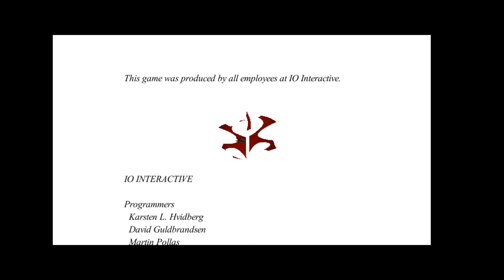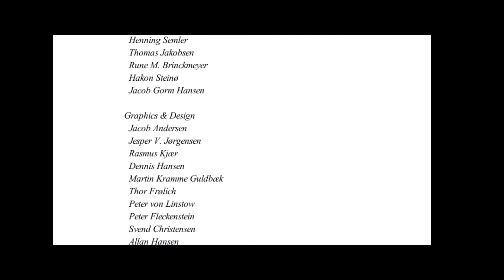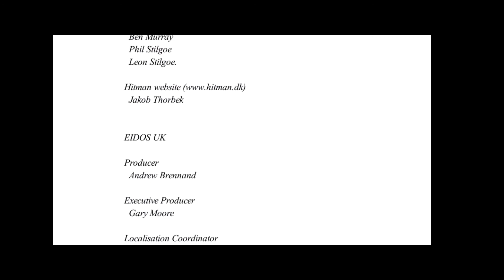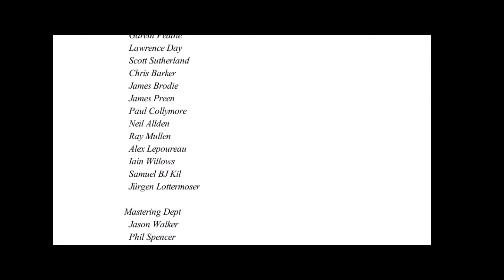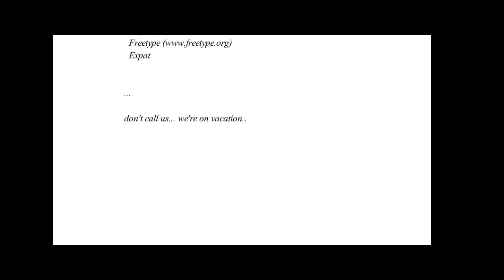Ein Hitman bringt seinen Vater um | Finale | Hitman: Codename 47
Nach 2 Jahren haben wir dieses tolle Sch**ßspiel durchgespielt.